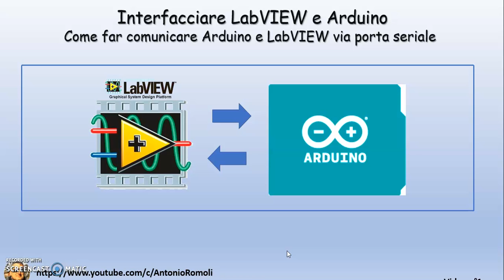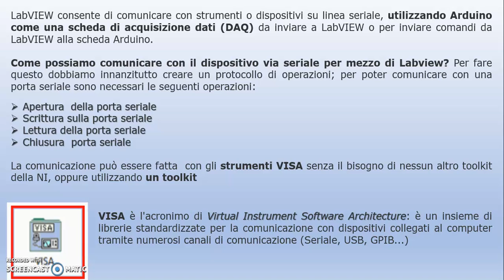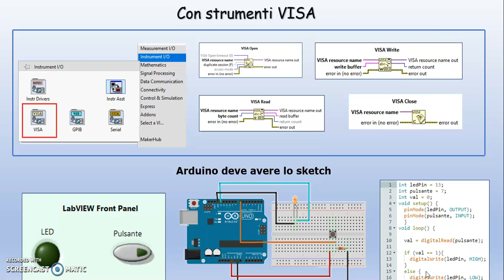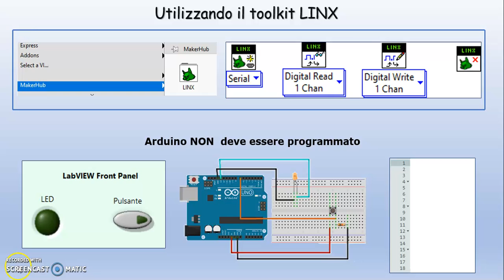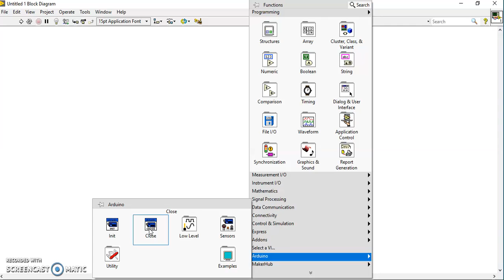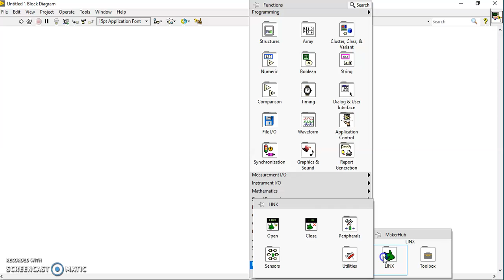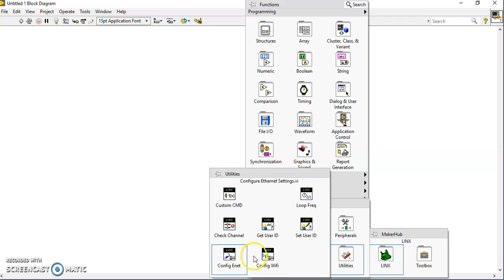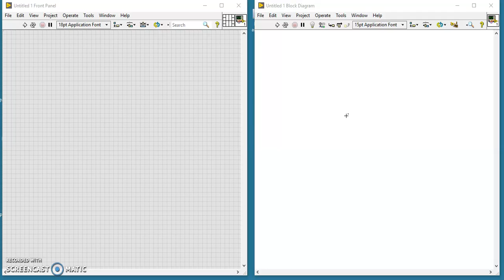LabVIEW e Arduino interfacciamento tramite la porta seriale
Subtitles: English - Spanish
Video didattico relativo all'interfacciamento di Labview con la scheda Arduino. In questo video, vedremo come utilizzare Arduino e LabVIEW per comunicare tramite la porta seriale. La comunicazione avviene mediante la porta seriale o USB. La programmazione della comunicazione può essere fatta mediante NI VISA o con dei toolkit della National Instruments (ad esempio LINX).
Iscriviti al mio canale per visualizzare altri video sulla programmazione con Labview ma anche sulla Elettronica digitale e simulazione con Multisim, sulla programmazione dei PLC Siemens S7 1200/1500, Siemens HMI, Tia Portal, programmazione Arduino,  Elettropneumatica, Pneumatica, Elettrotecnica di base, Excel. scheda DAQ